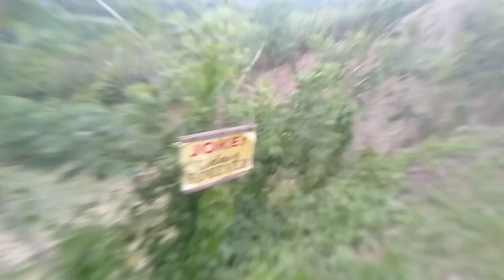Road to Forever 💗